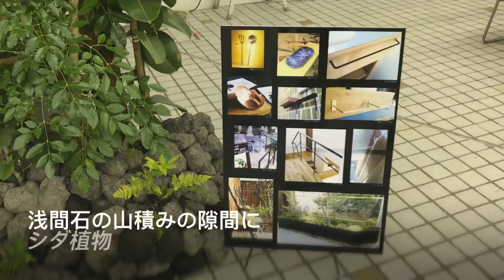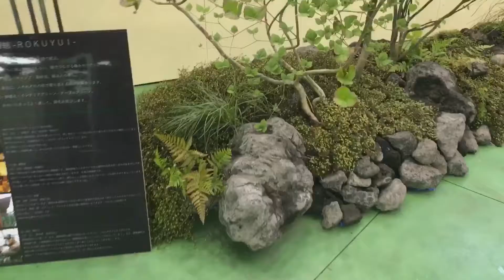緑のユニット「緑結 」住宅展示会クラシド 出展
「緑結」

 「緑」をキーワードに、造園・鉄・観葉植物・建築家のそれぞれの分野が集まり、それぞれの強みを持ち寄って、これからの「住まいの空間を彩る提案」を住宅展示会「クラシド」に来場された方に見て頂いています。

私は、ウチで取り扱っている「浅間石」という溶岩石